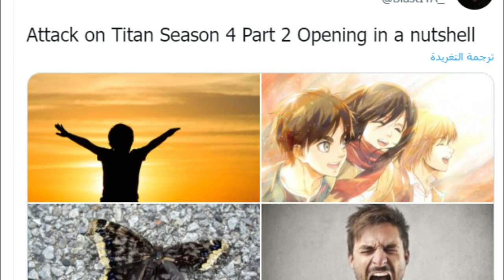أقوى نظرية في أنمي هجوم العمالقة رغبة ميكاسا هي المسبب للحلقات الزمنية !!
شروحات مانجا هجوم العمالقة
نظرية تغيير نهاية هجوم العمالقة

تغيير نهاية هجوم العمالقة
attack on titan
أنمي هجوم العمالقة
نهاية هجوم العمالقة
اتاك اون تايتن
هجوم العمالقة الموسم الرابع
هجوم العمالقة الجزء الرابع
نظرية المسارات هجوم العمالقة
انمي هجوم العمالقة
نظرية هجوم العمالقة
نظرية المسارات الزمنية
نهاية اتاك اون تايتن
هجوم العمالقة الموسم الأخير
مانجا هجوم العمالقة
نظريات اتاك اون تايتن
هجوم العمالقة
قرصان الانمي
أتاك أون تايتن
انمي هجوم العمالقه
هجوم العمالقه
نظريات انمي
انمي
تغيير نهاية هجوم العمالقة في الانمي
تغيير نهاية هجوم العمالقة ريان
هل سيتم تغيير نهاية هجوم العمالقة
اتاك
نظريات هجوم العمالقة
الهجوم على العمالقة
ملخص انمي
ملخصات انمي
مانجا
shingeki no kyojin
vogel im kafig
vogel im käfig
season 4 part2
هجوم العمالقة الفصل 139
أنمي هجوم العمالقة الحلقة 5
ميكاسا تقتل ايرين
هجوم العمالقة الجزء الثاني الموسم الثالث
attack on titan season 4 ending
توقعات هجوم العمالقة139
النهاية الأصلية لهجوم العمالقة
the attack on titan new ending
نظرية تغيير نهاية اتاك اون تايتن
اتاك اون تايتن 4
هجوم العمالقة شرح
حلقات هجوم العمالقة
تريلر هجوم العمالقة
غلاف هجوم العمالقة
العرض الترويجي لهجوم العمالقة
هجوم العمالقة العرض الترويجي
بوستر هجوم العمالقة
نظرية نهاية هجوم العمالقة
aot aoe
aoe aot
موت ايرين
season 4
live reaction
حلم فالكو
العملاق المؤسس
ai show
مانجا هجوم العمالقة 140
هجوم العمالقة
انمي هجوم العمالقة
تريلر هجوم العمالقة
نهاية هجوم العمالقة
مراجعة هجوم العمالقة
ملخص هجوم العمالقة
attack on titan
ليفاي
هجوم العمالقة الحلقة الاخيرة
حلقات هجوم العمالقة
الموسم الاخير هجوم العمالقة
مانجا هجوم العمالقة
نظرية هجوم العمالقة
ملخص فيلم هجوم العمالقة الجزء الثانى
ملخص فيلم هجوم العمالقة
هجوم العمالقة في ماين كرافت
انمي هجوم العمالقة في ماين كرافت
شخصيات هجوم العمالقة
ردة فعل هجوم العمالقة الجزء الرابع
انطباع هجوم العمالقة الموسم الرابع
انطباع هجوم العمالقة
انطباع هجوم العمالقة الموسم الاخير
ردة فعل هجوم العمالقة الموسم الرابع الحلقة ٢٧
ردة فعل هجوم العمالقة الجزء الاخير الحلقة ٢٧
ردة فعل هجوم العمالقة الموسم الاخير
انطباع هجوم العمالقة الجزء الرابع الحلقة ٢٧
هجوم العمالقة الجرء الرابع
ردة فعل هجوم العمالقة
اغنية هجوم العمالقة
تلخيص هجوم العمالقة
هجوم العمالقة بتاع انمي
الحلقة الخامسة هجوم العمالقة
هجوم العمالقة الجزء الرابع الحلقة 5
انمي هجوم العمالقة الجزء الرابع
هجوم العمالقة الجزء الرابع الحلقة 1
موعد هجوم العمالقة الجزء الرابع
دك الارض
ايرين
اتاك اون تايتن
انمي
ميكاسا
العملاق المهاجم
شيركي
cherki
ون بيس
ماين كرافت
الهجوم على العمالقة
shingeki no kyojin
موت ايرين
ملخص انمي
ملخص افلام
ملخص فيلم
مراجعة فيلم
beast titan
ليفاي ضد العملاق القرد
ملخص انمي جديد
attack on titan episodes
نظرية المسارات الزمنية
أتاك أون تايتن
vogel im kafig
vogel im käfig
ملخص فيلم attack on titan
ملخص فيلم جديد
attack on titan minecraft
attack on titan in minecraft 100 days
خمس حقائق عن أرمين
العمالقة
أنمي
موت ارمين
موت ليفاي
موت ميكاسا
انمي شاهد
aot aoe
نظريات انمي
قرصان الانمي
aoe aot
ايرين ييجر
العملاق الضخم
أرمين أرليرت
ميكاسا أكرمان
ليفاي أكرمان
انمي العمالقة
انمي
ملخص انمي
انمي اكشن
انمي قاتل الشياطين
ملخصات انمي
انمي جديد
مسلسلات انمي
تلخيص انمي
انمي في السريع
انمي حب
انميات رومانسيه
انميات اكشن
انمي دراما
انميات حب
انمي مدرسي
انمي رومانسي
انميات مدرسية
انميات
انمي هجوم العمالقة
انمي روم بلس
شخصيات انمي ناروتو
شخصيات انمي هجوم العمالقه
افلام انمي
بتاع انمي
افضل الانميات
ملخصات افلام
ملخصات
افضل انمي
قاتل الشياطين
هاكونا ماتاتا
anime room plus
حكاية ماش
ملخص فيلم
ون بيس
دراغون بول
أنمي
انمى
غوكو
ليفاي
جوجو
naruto song
hokage
anime
bta3 anime
ملخص
فيلم في الخمسينه
محمد طاهر
demon slayer
قاتل الشياطين الموسم الثالث